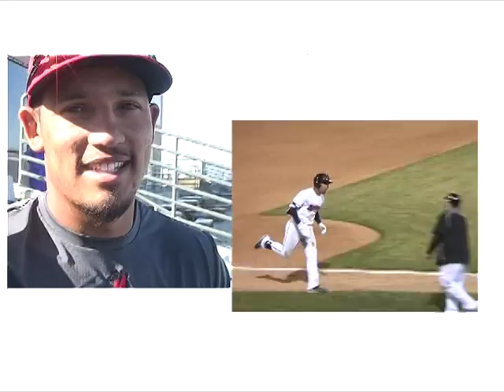SPIVEY SLAM HELPS PROPEL MAVS PAST JETHAWKS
High Desert plays power ball in blasting to 11-4 win over Lancaster-- Mavericks second in four-game sweep of Jethawks.  Seth Spivey grandslam, Tripp Martin solo shot and a pair of Luke Tendler HRs among HD's nine extra-base hits.